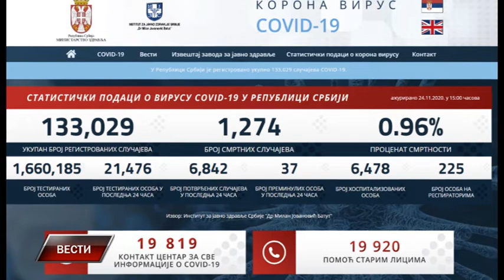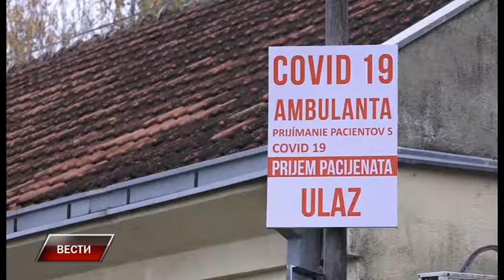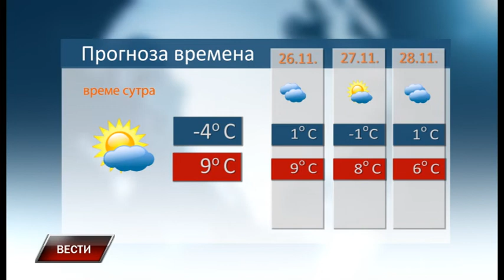Vesti 24 11 2020